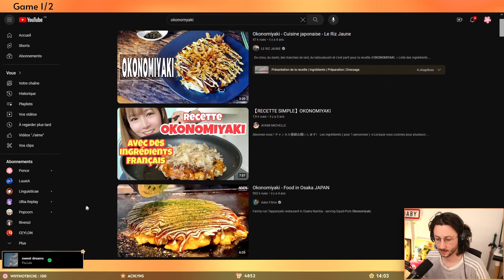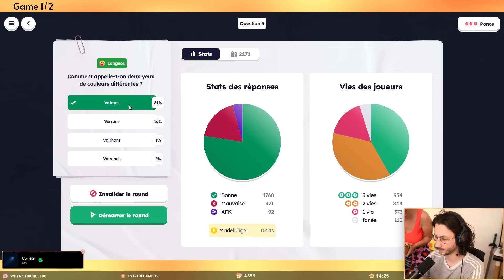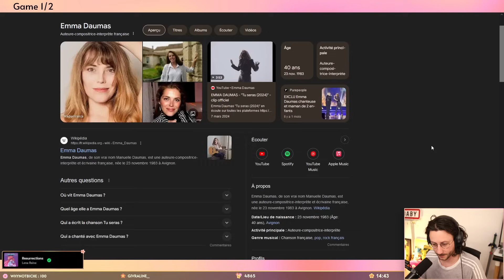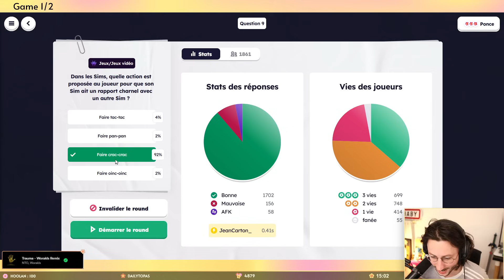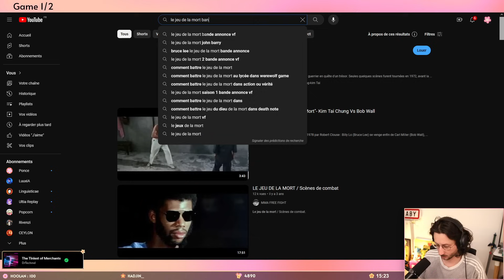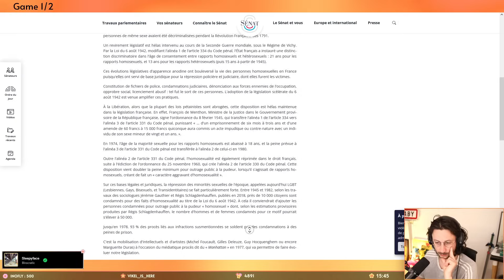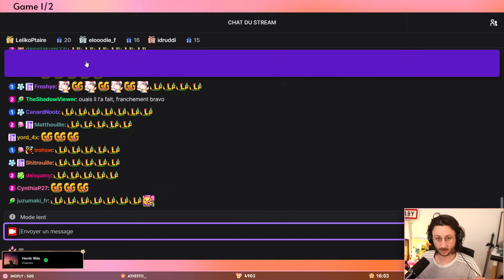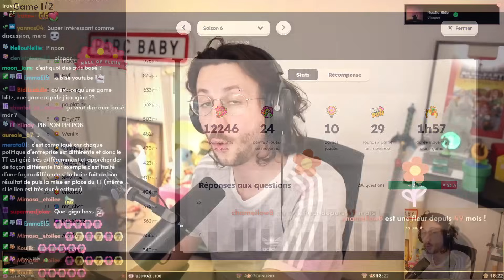Vos animaux sont trop mignons !!! Maître des Fleurs